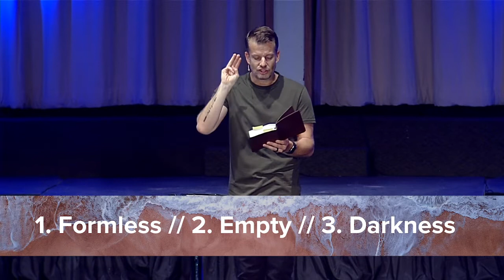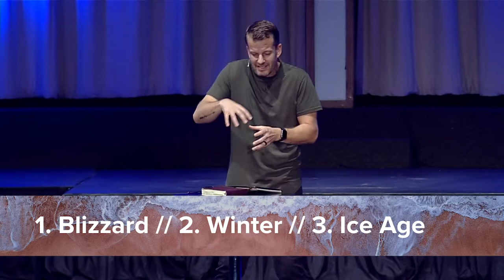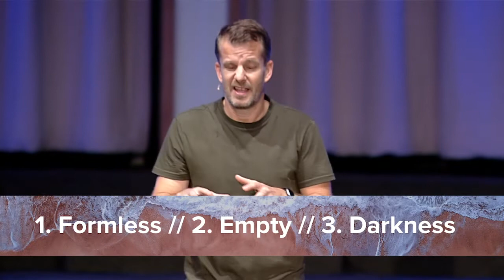The Light of the World | Pastor Des Wadsworth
Pastor Des continues our message series "I Am" a study of the seven "I Am" statements of Jesus, with a. look at what Jesus' statement "I am the Light of the world".